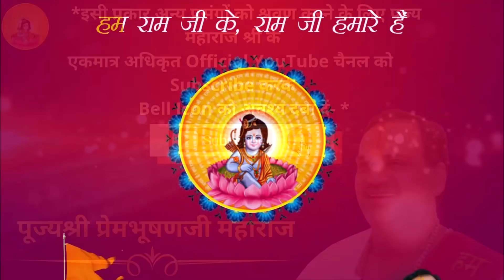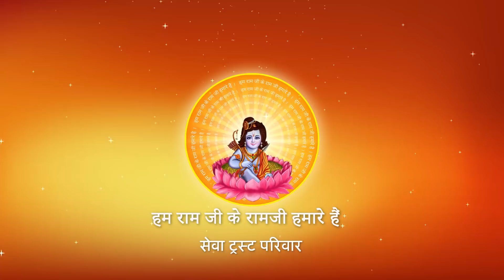Shri Ramkatha I Pujya Prembhushanji Maharaj I VASAI, MUMBAI I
Katha Summary:
जीवन में सभी विघ्न बाधाओं के लिए किसकी पूजा करनी चाहिए ?  VASAI, MUMBAI
Pujyashri’s Ram Katha in VASAI, MUMBAI

II*II*II*II*II*II*II*II*II*II*II*II*II*II*II*II*II*II*II*II*II*II*II*II*II*II*II*II*II*II*II*II*II*II*II*II*II*II*II*II*II*II*II*II*II*II